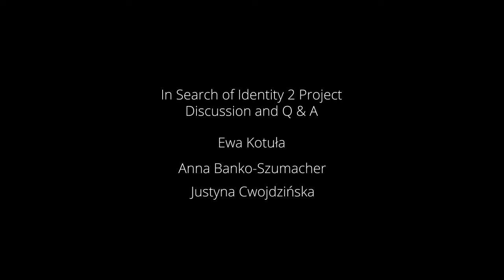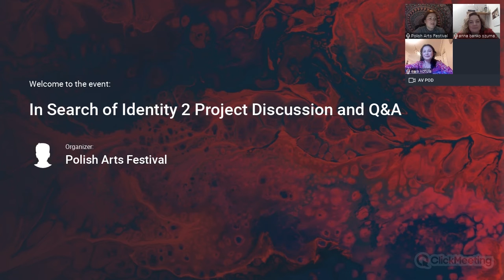In Search of Identity 2 Project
Presented by
Justyna Cwojdzińska
Ewa Kotula and
Anna Banko-Szumacher